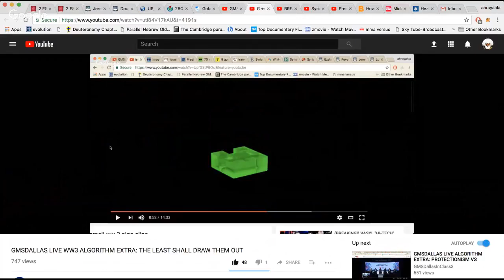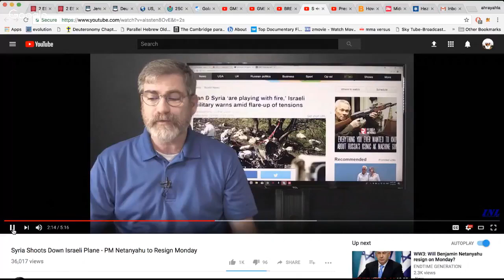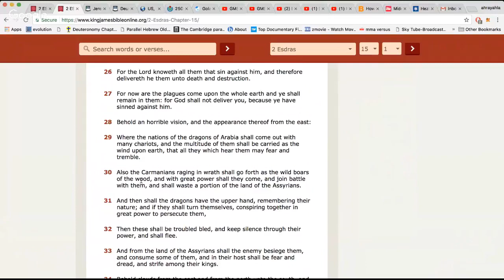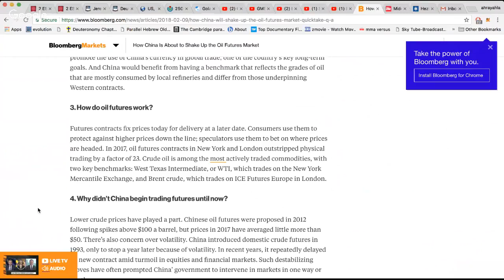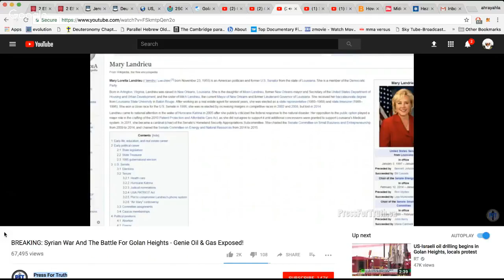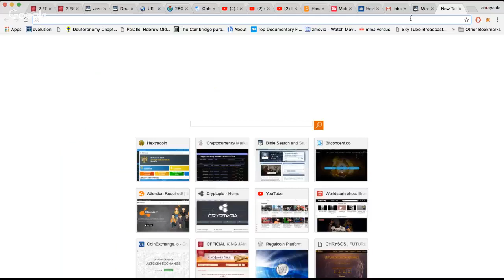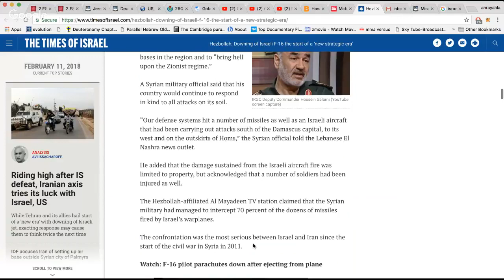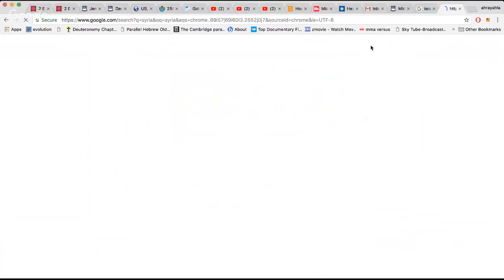CNN NEWS || WW3 ALGO UPDATE 2 10 2018 ITS HEATING UP QUICKLY NOW!